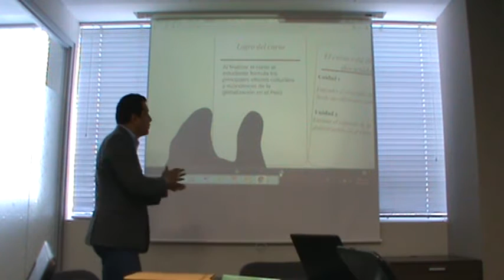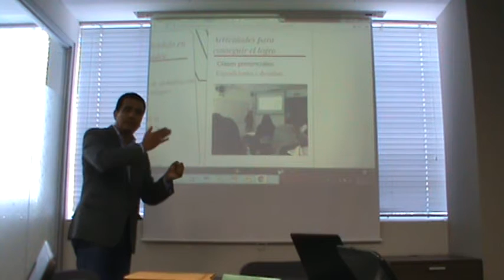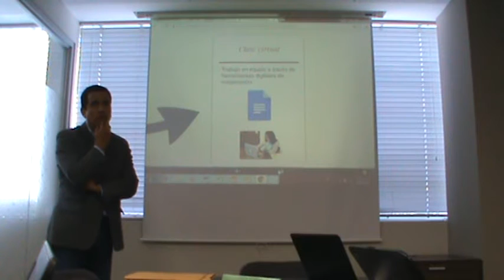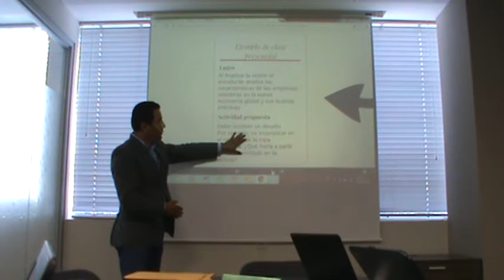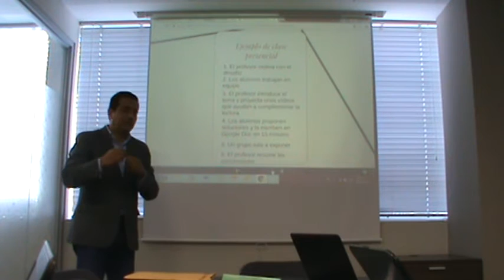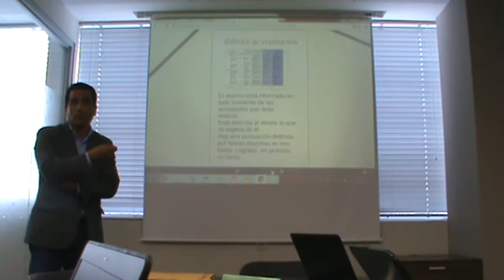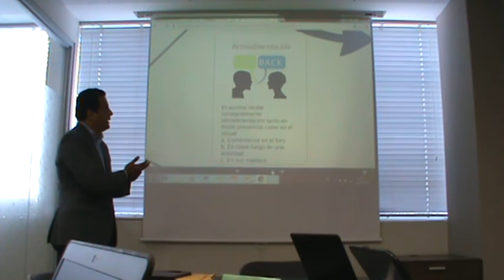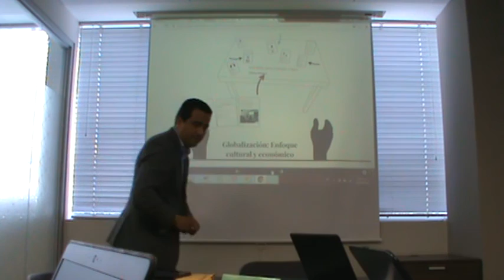Globalización (coordinación del curso)